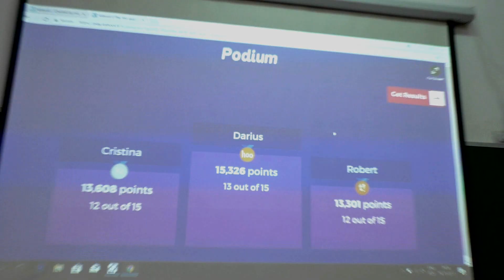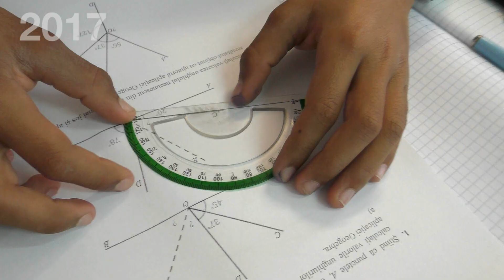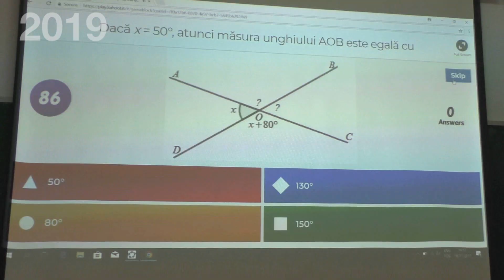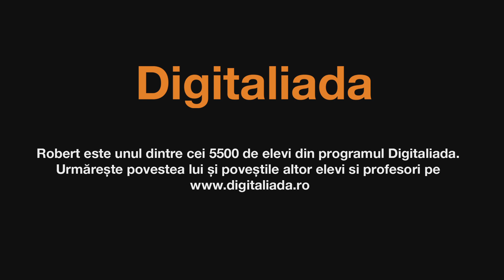Poveștile Digitaliada: Elevul Robert Mocanu - Mi se pare mai interesant să faci exerciții pe tabletă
„Dacă aș fi director, aș pune câte un video proiector în fiecare clasă și aș pune câte o tablă „smart” în toate clasele”, aceasta este una dintre măsurile pe care Robert Mocanu susține că le-ar lua, dacă ar conduce o școală și dacă ar fi să decidă el cum să arate educația pentru elevi.

Află mai multe despre proiectele Fundației Orange aici și despre Digitaliada aici